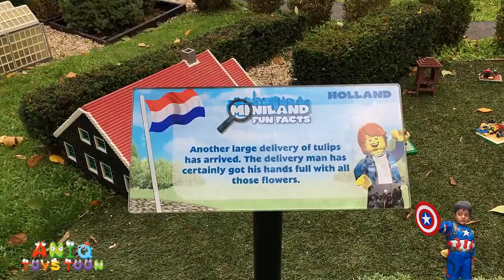MINILAND LEGOLAND WINDSOR RESORT 2019 VIDEO: LEGOLAND RIDES, MINI CITY, MINILAND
Aniq is a big fan of LEGO so he recently went to LEGOLAND resort in Windsor in the UK, this is a episode 3 of his Legoland series. In this video, you will see Aniq hanging around in Miniland area of Legoland Windsor Resort. We hope you will have fun watching this whole video and will leave us a comment telling us what videos you will like us to make in future.

Aniq Toys Toon is a family and children friendly channel reviewing kids toys and opening Giant SURPRISE EGG. We enjoy toys shopping and love all toys especially LEGO, NERF Guns, Disney Cars, Paw Patrol, PJ Masks, Minions, Batman, Superman, Spiderman, Ironman, Captain America, Hulk, Thor, Thomas and Friend, Miles from Tomorrowland, and Power Rangers. We also love to dress up as Super Heroes and have some role play fun and play fun games in super hero costumes. We regularly upload educational videos for toddlers, kindergarten, and preschool children.